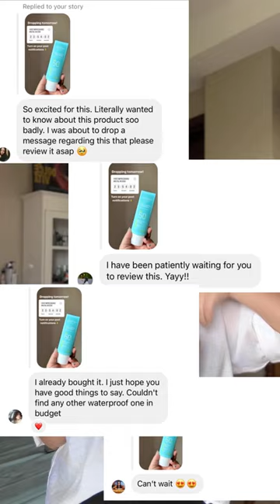Dot&Key Water Resistant Sunscreen | Is it Worth your Money?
Would you call the finish on my skin dewy or oily? 👀

@dotandkey.skincare water resistant sunscreen quick stats:

☀️Protection:
SPF 50, PA+++
Broad spectrum

🌤️Filters: Hybrid. Couldn’t find the complete filter list.
The website says that it’s oxybenzone free.

☁️Texture: Milky

Fragrance and essential oils: None

👀Finish: Shiny. Somewhat oily.

👏White cast: None

🙌🏻120 minutes water+sweat resistant.

🙌🏻Other Ingredients: Ceramides, probiotics, hyaluronic acid.

I’ll just start by saying that it’s amazing to see an Indian brand come up with a water resistant sunscreen with a milky (and not mousse-y) texture It actually feels very similar (not a dupe by a mile) to some of the cult K or J beauty sunscreens like @rohto_official Skin Aqua Moisture Essence or even the @shiseido Ansessa Sunscreen 🏃‍♂️

How it fared for me: It took about a minute to fully blend out which was fine- I could spare that amount of time for wearing spf 🙈 Loved the finish under my makeup and it also didn’t pill on reapplying. But it does pill on dry patches😓. I checked the water resistance claim by washing my face twice and it did find some of the milky product coming off- not fully.
Yet to test this out in actual sweat conditions. ✨

For the efforts, this is an appreciable product 👏 For the finish and water resistance, I think it still needs some improvisations. And I’d also like the brand to share the help me with the complete filters 🙌🏻

Would you buy this? Lmk in the comments 🌤️